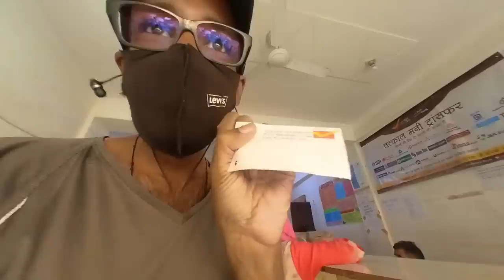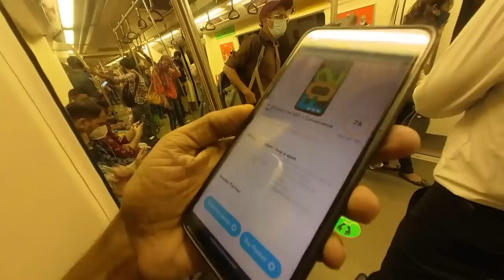Cheap New Delhi Mega Market ₹250 ക്ക് കിട്ടും ഇത് - Nike Air Jordan Replica Shoes - Way Of Life Vlog